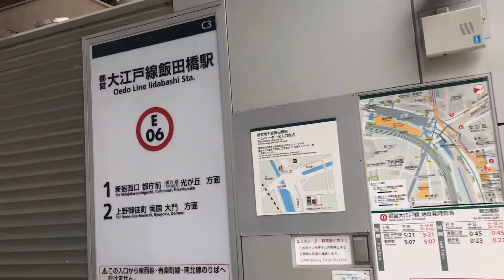Koraku Garden Hotel Tokyo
Review Koraku Garden Hotel near Tokyo Dome is The best Location near Metro Idabashi Station, Exit C3 around 80 m.